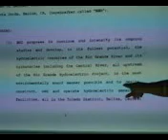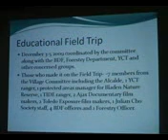"Saving Paradise" - Hydro Dam part 1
The Bladen Nature Reserve, Columbia River Forest Reserve and the buffering communities of Columbia, San Miguel, Big Falls and the Marine Ecosystem is threatened by the continuation of a proposed dam on the Central River. This hydro plant is a form of development however its impacts will be far greater on the environment and the people of Toledo and beyond than creating temporary jobs for villagers.